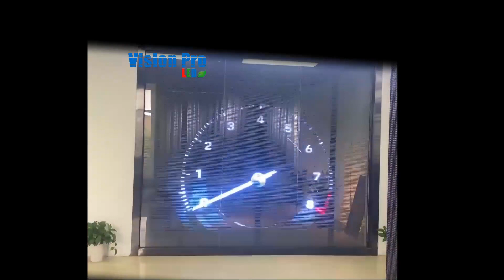Transparent LED Video Wall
How to install Transparent LED Video Wall